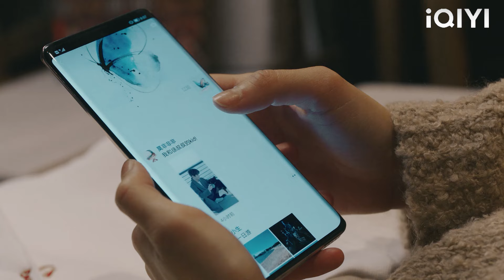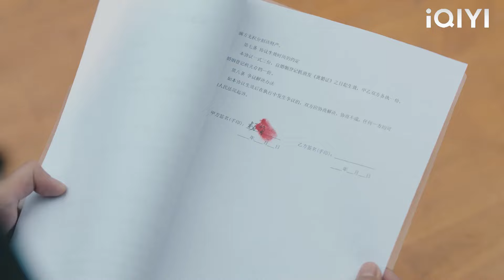ซินเดอเรลล่าเลิกกับซีอีโอ อกหักทั้งน้ำตา!